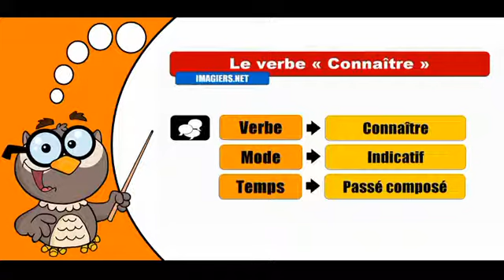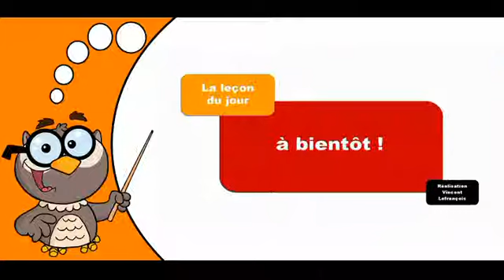تعلم تصريف الافعال الفرنسية # Connaître # Indicatif Passé composé